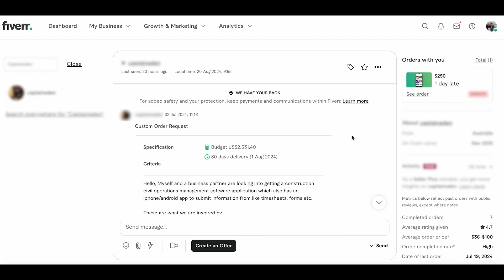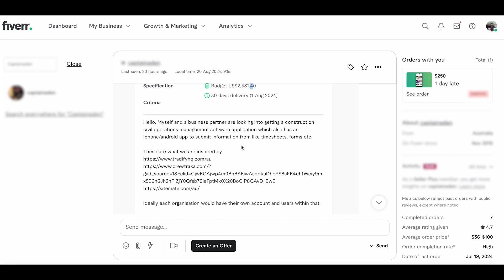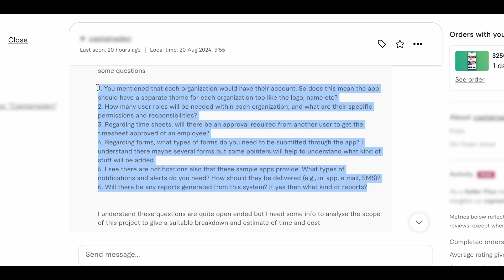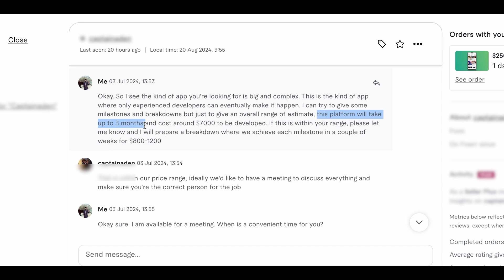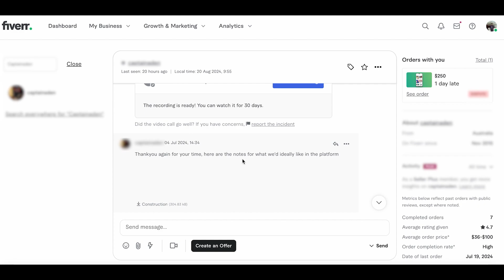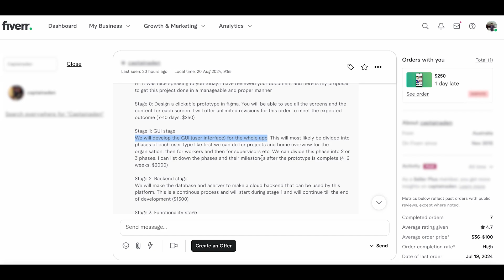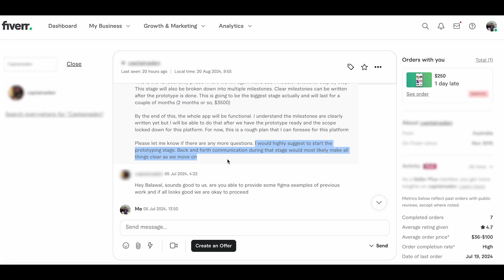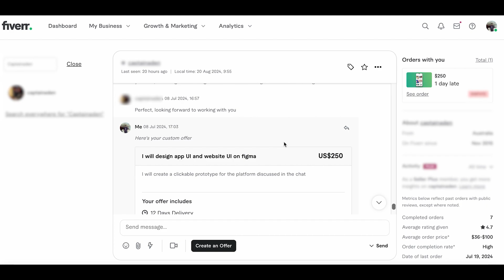Fiverr Order of $7000 | 10 BDP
You can see a live example of how to get freelancing orders using platforms like Fiverr or Upwork. The tips and tricks of getting orders are discussed in this video and in the end, I successfully got an order of $7000